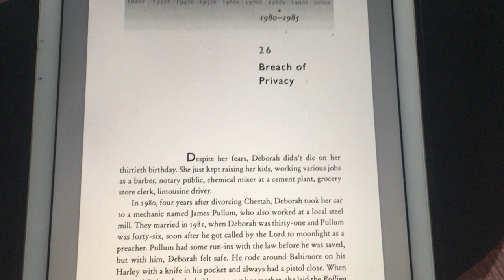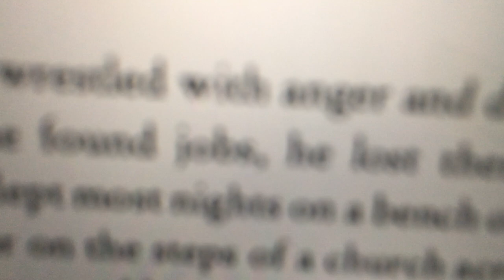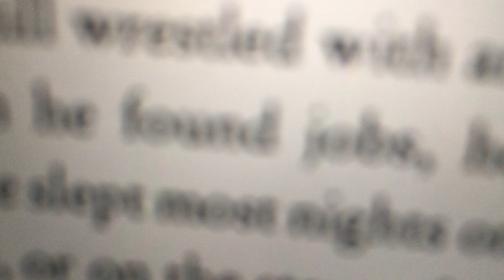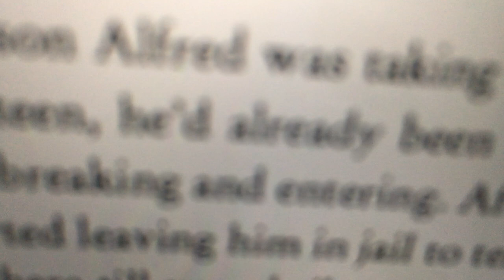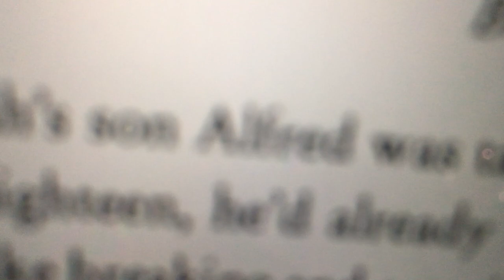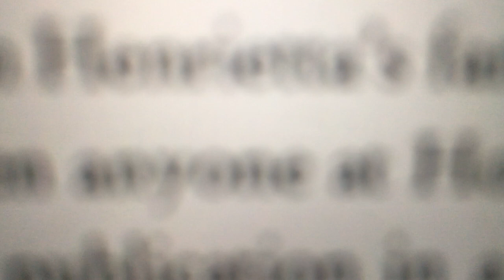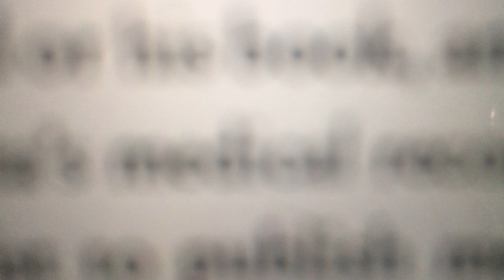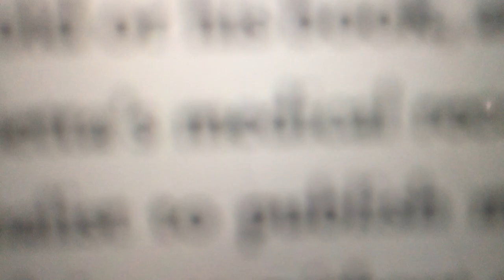The Immortal Life of Henrietta Lacks by Rebecca Skloot -- Audiobook (Chapter 26)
Hello there!
This chapter is actually a bit different! You will see! ;)